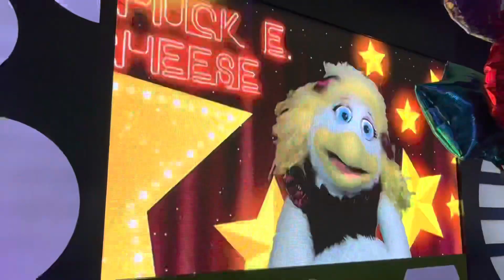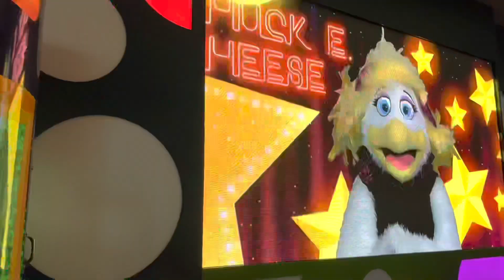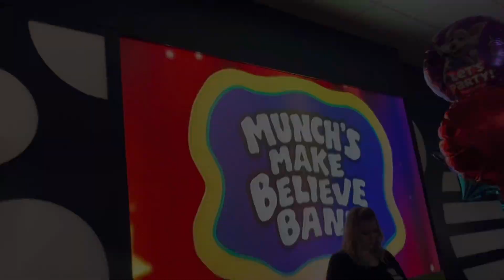Together We Got It Chuck E. Cheese’s Woodbury Minnesota.